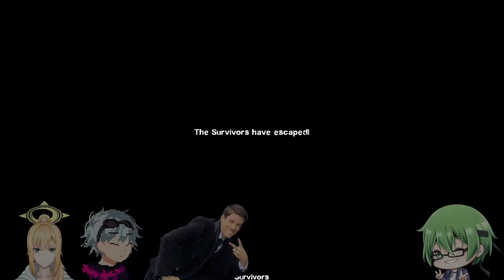Ambiguous Gaming [Left 4 Dead 2] BunkerCraper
A playthrough of the custom map Bunkercraper Left 4 Dead 2

Short map that is 2 chapter long, feels like it should have 2 more chapter before the beginning.